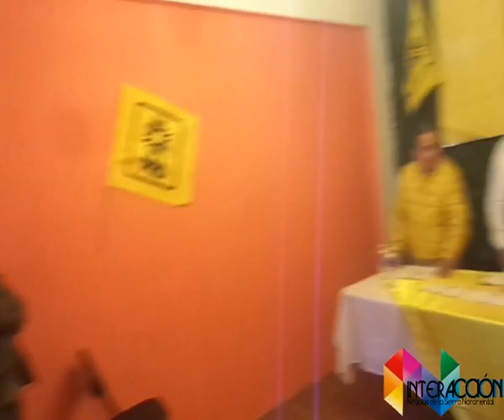fortalecer el PRD en la región de Teziutlán es el reto; trabajan en dignificar sus estructuras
Al hacer entrega de nombramientos a integrantes de los Comités Municipales y coordinara en el distrito 06 de Teziutlán, el secretario del Comité directivo estatal del Partido de la Revolución Democrática (PRD) Vladimir Luna Porquillo, sostuvo que trabajan por el bien común de los ciudadanos a la par de construir las bases para lo que serán las elecciones de 2024, por lo que consideró que las perspectivas son alentadoras.
La que persigue el instituto político que representa es ciudadanizar a los partidos, y por lo mismo recordó el manifiesto que hace poco tiempo firmaron.